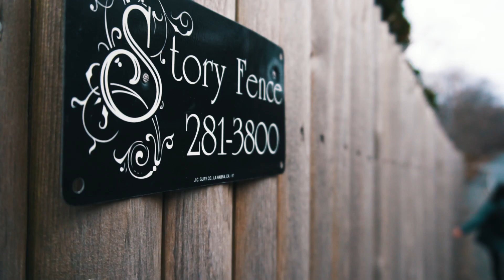Random 2 // 2018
The sequel to the original Random. Leftover clips into a video.